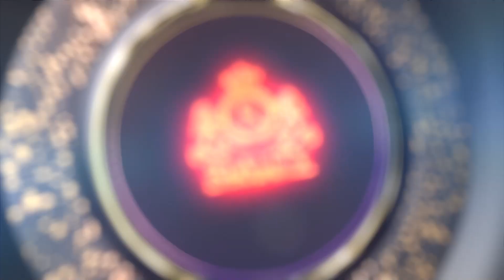Zoey Week One Diary Session